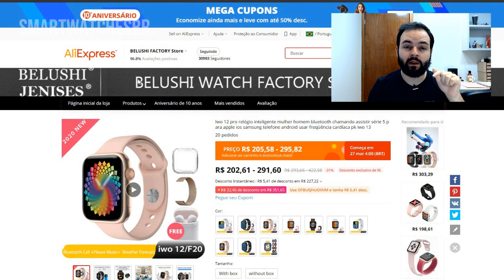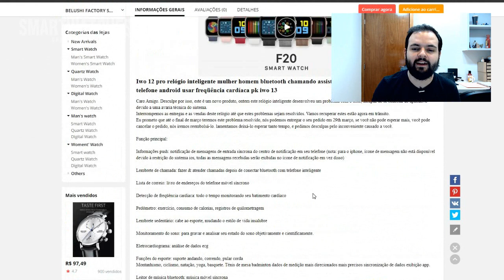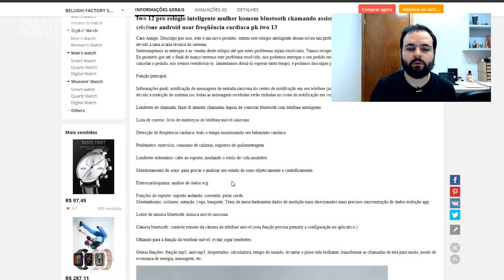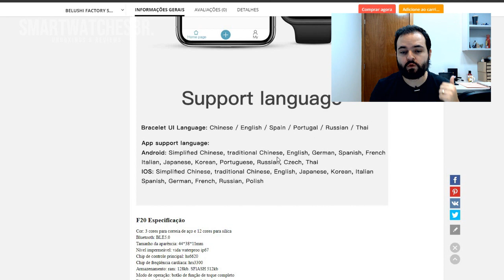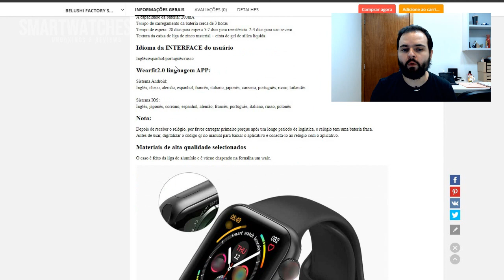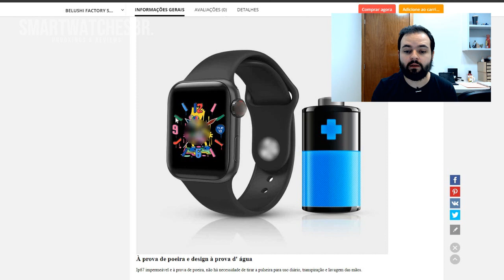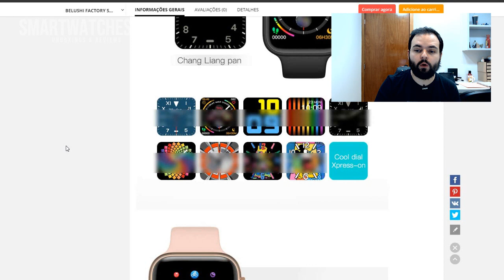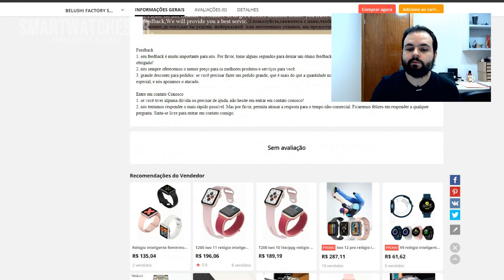Novo IWO 12 PRO - Melhor que IWO 12? Faz chamadas? BT5.0? - Novo IWO 12 PRO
COMPRE SEU IWO 12 PRO NO ALIEXPRESS (vendedor qualificado)

COMPRE NA AMAZON BRASIL

Iwo 12 pro relógio inteligente mulher homem bluetooth chamando assistir série 5 para apple ios samsung telefone android usar freqüência cardíaca pk iwo 13

Caro Amigo. Desculpe por isso, este é um novo produto, ontem este relógio inteligente desenvolveu um problema com o teste, incapaz de se conectar ao aplicativo devido a uma avaria técnica do sistema.
Interrompemos as entregas e as vendas deste relógio até que estes problemas sejam resolvidos. Vamos recuperar estes estão agora em trânsito.
Eu prometo que até o final de março teremos este problema resolvido, nós podemos entregar o seu pedido em 29th março, se você não pode esperar mais, você pode cancelar o pedido, nós iremos reembolsá-lo. lamentamos deixá-lo esperar tanto tempo, e pedimos desculpas pelo inconveniente causado a você.

Função principal:

Informações push: notificação de mensagens de entrada síncrona do centro de notificação em seu telefone (nota: para o iphone, ícone de mensagem não está disponível devido à restrição do sistema ios, todas as mensagens recebidas serão exibidas no ícone de notificação em vez disso)

Lembrete de chamada: fazer & atender chamadas depois de conectar bluetooth com telefone inteligente

Lista de correio: livro de endereços do telefone móvel síncrono

Detecção de freqüência cardíaca: todo o tempo monitorando seu batimento cardíaco

Pedômetro: exercício, consumo de calorias, registros de quilometragem

Lembrete sedentário: cabe ao esporte, mudando o estilo de vida insalubre

Monitoramento do sono: para gravar e analisar seu estado do sono objetivamente e cientificamente.

Eletrocardiograma: análise de dados ecg

Funções do esporte: suporte andando, correndo, pular corda
Montanhismo, ciclismo, natação, yoga, basquete. Ténis de mesa badminton dados de medição mais direcionados mais precisos sincronização de dados exibição app.

Leitor de música bluetooth: música móvel síncrona

Câmera bluetooth: controle remoto da câmera do telefone móvel (esta função precisa permitir a configuração no aplicativo.)

Olhando para a função do telefone móvel: evitar jogar lembretes

Outras funções: função mp3, anel mp3, despertador, calculadora, tempo do mundo, levantar o pulso tela brilhante, transformar as chamadas de tela para mudo, modo de economia de energia, massagem, etc.